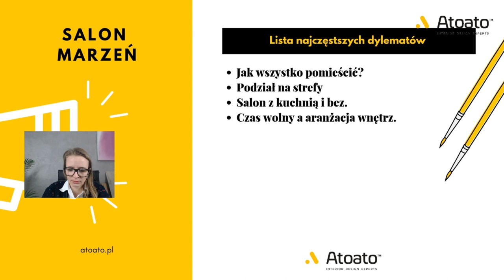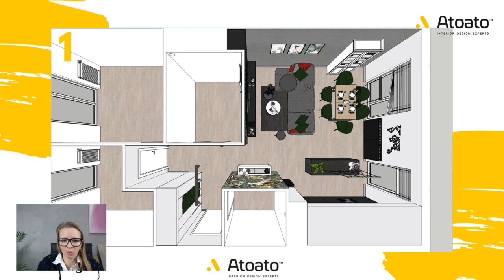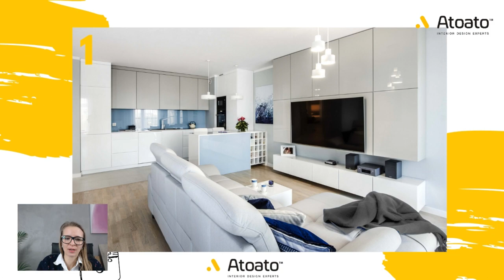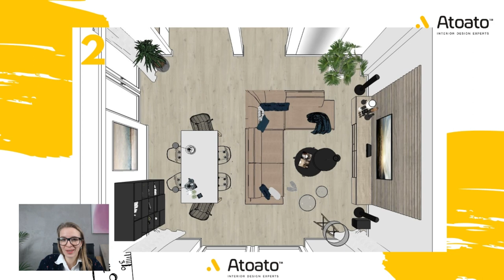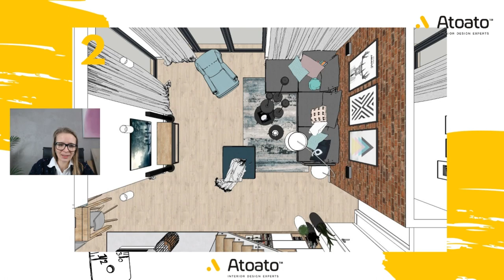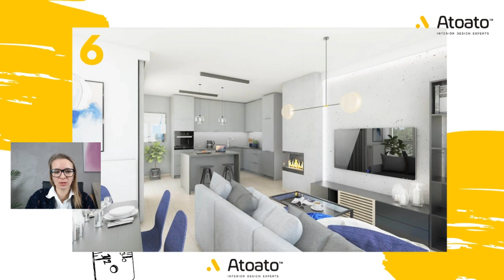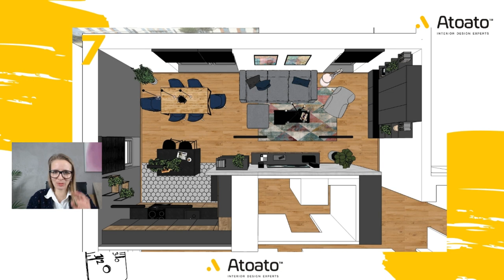7 pomysłów na funkcjonalny salon. Kurs na wnętrze odc #26